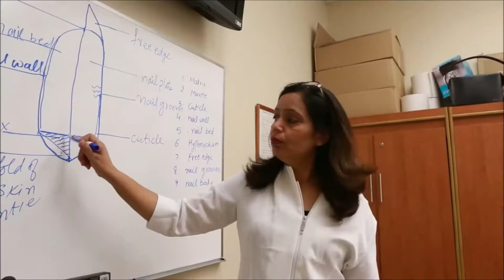Padmavat Movie Public Review in Toronto on 69th Republic Day | Brampton Skin Care Academy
Brampton Skin Care Academy is registered as a Private Career College (PCC) under the Private Career Colleges Act, 2005 (PCCA). We offer Diploma courses in Advanced Aesthetics, Electrolysis and Hairstyling.These Programs are approved as a vocational programs under the Private Career Colleges Act, 2005.

Brampton Skin Care Academy is equipped with the latest facial, body, electrolysis and hairstyling equipment. We carry a complete range of European Cosmetic clinical products and professional hair care products for the students to use on themselves and on clients attending the day spa.